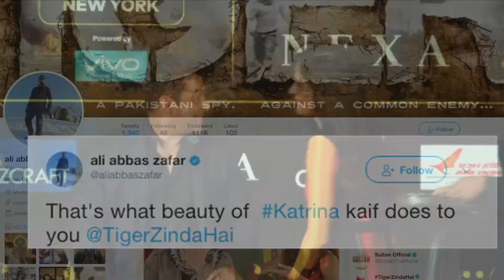Katrina Left Salman Blushing | Delightful Moment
Salman & Katrina chemistry has been making news from quite a sometimes. The two have always made the heads turn with their togetherness both off and on screen